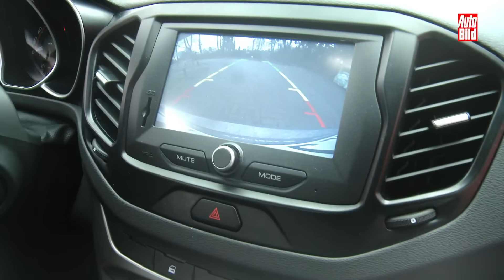Lada Vesta Fahrbericht/ Details (2017)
Lada Vesta: Die kompakte Stufenhecklimousine "Made in Russia" soll nun auch den deutschen Markt erobern. Dabei setzt der Vesta eher auf Purismus als auf Luxus.